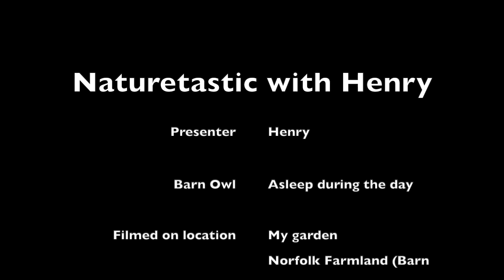Naturetastic | Nocturnal Animals | Bats, Barn Owls, Hedgehogs and Foxes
It's the shortest day of the year... so what better time for a video all about some of the UK's nocturnal animals.
Nocturnal means they are active at night, so check out facts about these animals as they hunt for food in the dark.